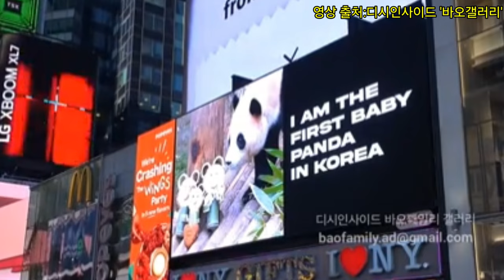안녕 할부지 유튜브 버전 (두에지TV 자체 제작)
음원출처